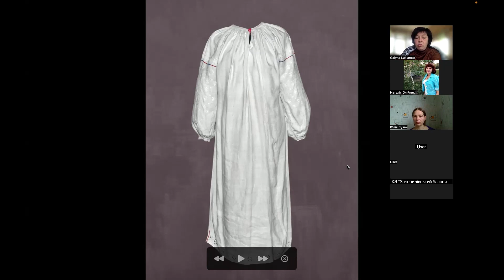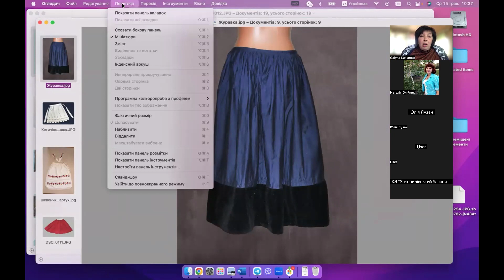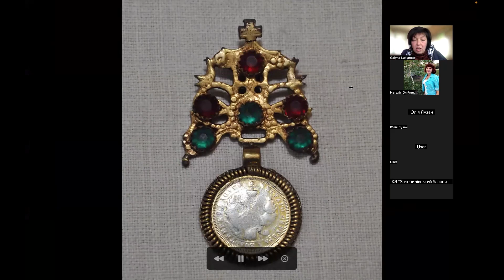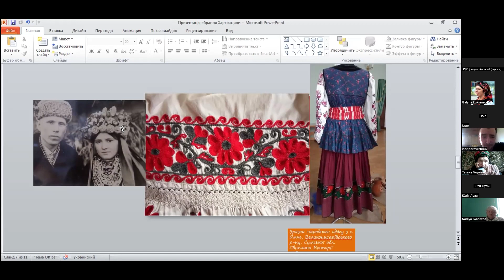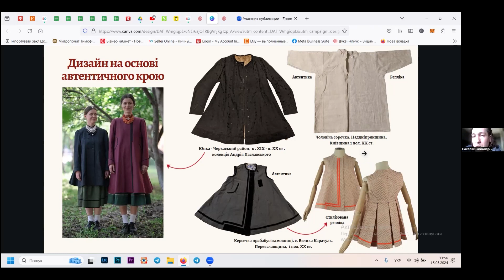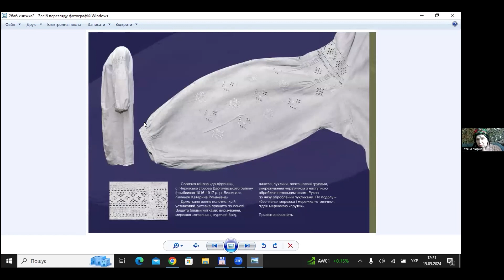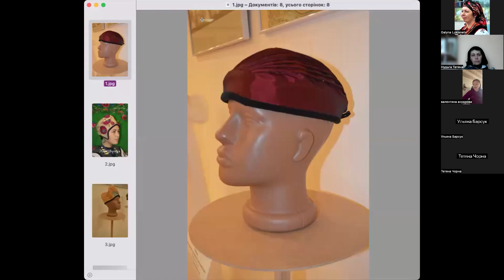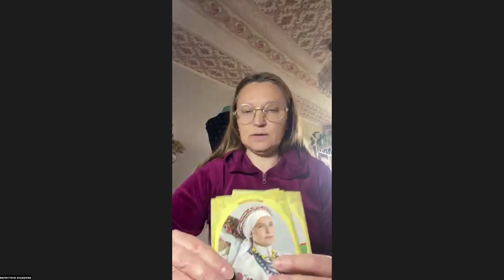Онлайн-семінар «Традиційне народне вбрання Харківщини: відтворення традиційного костюму»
Другий онлайн-семінар, присвячений темі збереження знань та реконструкції традиційного народного вбрання Харківщини, відбувся на платформі Zoom 15 травня 2024 року. Зустріч була організована відділом дослідження нематеріальної культурної спадщини ООМЦКМ у межах циклу онлайн-семінарів «Охорона нематеріальної культурної спадщини в Харківській області». Якщо на попередньому семінарі говорили про проблеми ідентифікації, зберігання старовинних речей і формування правильного ставлення до них, то тематика виступів цього разу була присвячена більш практичним аспектам.

01:49 - Галина Лук’янець, провідний методист відділу дослідження нематеріальної культурної спадщини ООМЦКМ, розказала про особливості народного вбрання центральних і східних районів Харківщини. Ці території мають доволі непоганий рівень збереженості елементів одягу в музейних і приватних колекціях з виразними маркерами слобідської (і, зокрема, харківської)  самобутності.
Доповідь «Комплекси вбрання центральних і східних районів Харківщини»

01:01:47 - Ігор Перевертнюк, колекціонер, аспірант Інституту народознавста НАН України познайомив учасників із особливостями народного одягу північних районів Слобожанщини кінця 19 - початку 20 століття.
Доповідь  «Народний одяг північних районів Слобожанщини кінця 19 - початку 20 століття»

01:18:20 - Надзвичайно цікавим і надихаючим був виступ Андрія Паславського, фольклориста, реконструктора, провідного етнолога Центру фольклору та етнографії ННІФ КНУ імені Тараса Шевченка, який презентував сучасний проєкт «Цифрова кравецька книга українського традиційного одягу». Молода команда ентузіастів створила і  виклала у вільний доступ крої та лекала 8 комплектів традиційного костюму Середньої Наддніпрянщини, за якими будь-хто бажаючий може пошити для себе повний або частковий комплект вбрання.
Доповідь «Презентація проєкту «Цифрова кравецька книга українського традиційного одягу»

Три талановиті майстрині, що безпосередньо займаються реконструкцією одягу, поділилися своїми успіхами.

01:45:50 -Тетяна Чорна, вишивальниця, розказала про дослідження харківської вишивки «білим по-білому», сімейний спадок (дві сорочки бабусі), який надихнув на це хобі, та навчальні майстер-класи, які вона проводить у Харкові.
Доповідь «Досвід виготовлення реплік білих сорочок Харківщини по старовинних зразках»

02:10:13 - Молода харківська майстриня Уляна Барсук розповіла про досвід ткання плахт Лівобережної України, які вона виготовляла разом із мамою Мариною Барсук.
Доповідь «Досвід створення плахти»

02:21:21 - Валентина Ануарова-Лісоколенко, народна майстриня, реконструкторка традиційного одягу з м. Полтави, продемонструвала свої дослідження і відшиті репліки головних уборів України (очіпків, каптурів, вінків), акцентуючи на ролі таких виробів в сучасному гардеробі українок.
Доповідь «Очіпок як невідʼємний атрибут жінки»